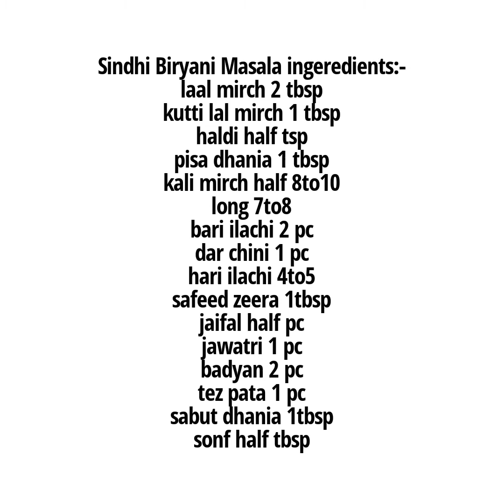Sindhi Biryani Recipy | how to make sindhi chicken biryani